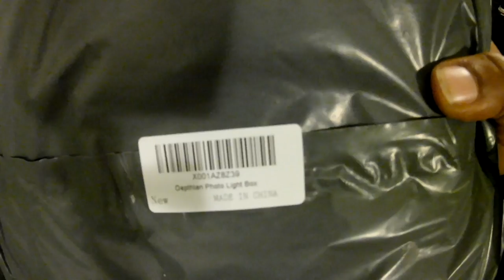Birthday Unboxing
For my 31st Birthday this year I got an Amazon surprise (albeit a few months later).

Product Photo Studio
Dual USB Drive
Clapperboard